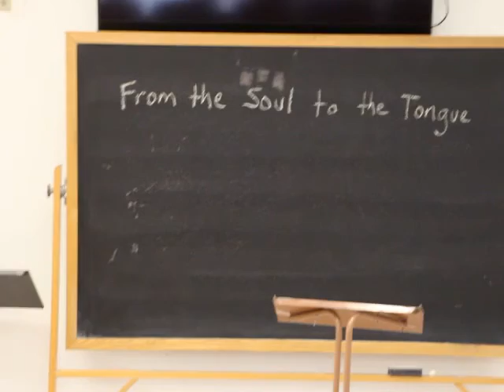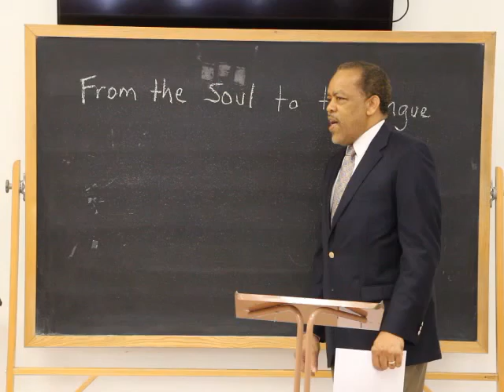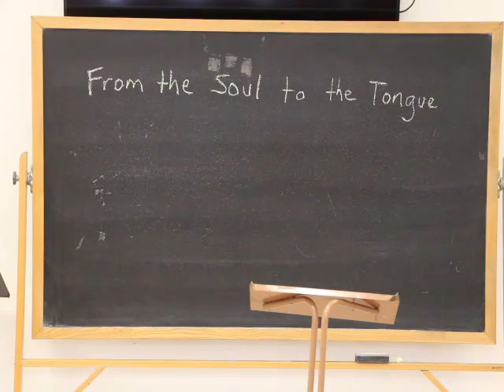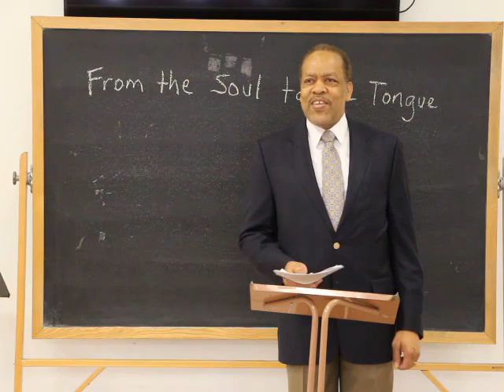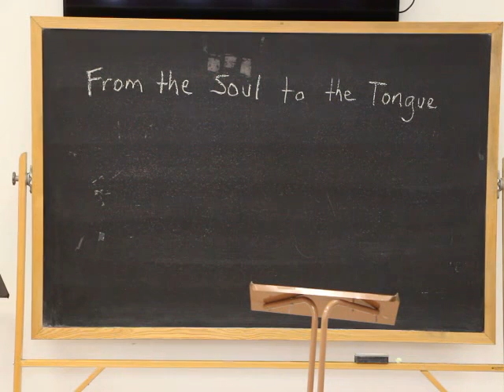Gene A. Deans - Church Of Christ - SoulToTongue - November 20, 2016